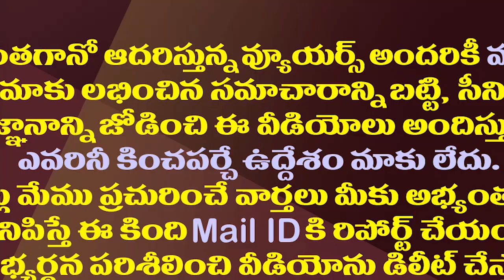సినీ ఇండస్ట్రీలోకి మంత్రి విడదల రజిని.!?| Gossips Around AP Minister Vidadala Rajini Movies Entry